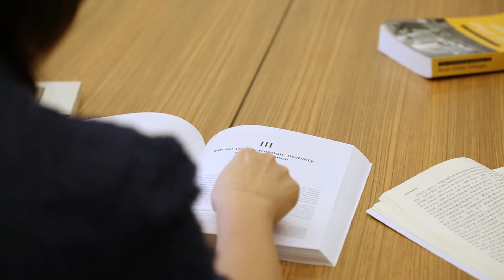UNSW Scientia Fellow Elvira Sojli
Dr Elvira Solji, from UNSW Business School speaks about her research into the role of gender in innovation and the benefits of the UNSW Scientia Fellowship program.